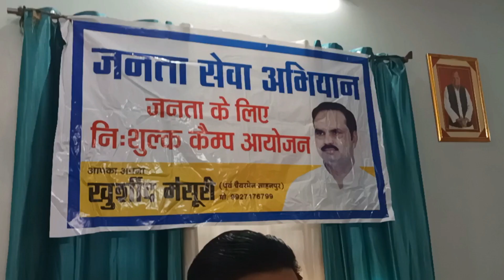साहनपुर के पूर्व चेयरमैन खुर्शीद मंसूरी ने टॉप बच्चों को किया सम्मानित और दिए स्मृति चिन्ह